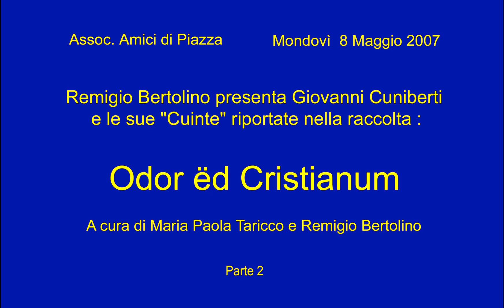Amici di Piazza-Mondovì-Remigio Bertolino presenta Giovanni Cuniberti e le sue Cuinte. 08.05.2007 p2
Presso l'Associazione Amici di Piazza di Mondovì il poeta Remigio Bertolino presenta Giovanni Cuniberti e le sue "Cuinte" (fiabe e racconti popolari in piemontese). Le Cuinte ascoltate dalla viva voce di Gioanin sono riportate nella raccolta "Odor ëd Cristianum", della collana "Ël Fiòche d'Antan", a cura di Paola Taricco e Remigio Bertolino, pubblicata a Marzo 2006 dalle Edizioni Ël Pèilo con i tipi della Stamperia Associativa della Associazione Amici di Piazza.